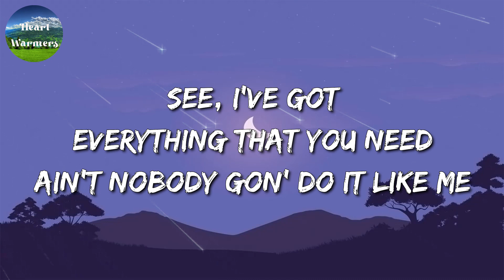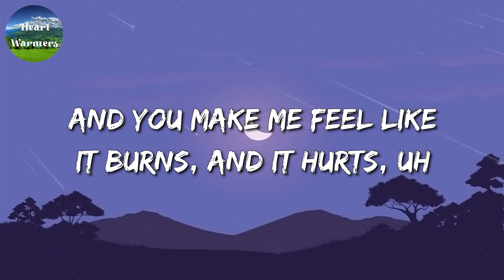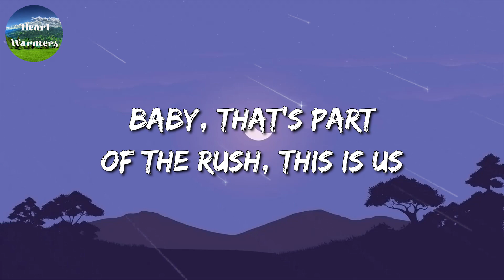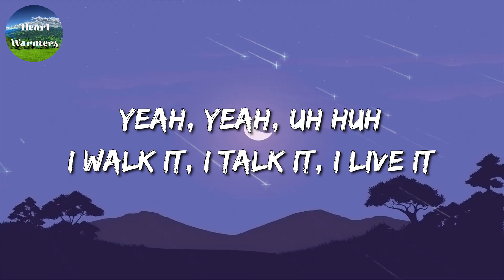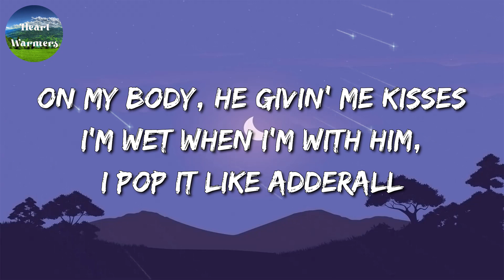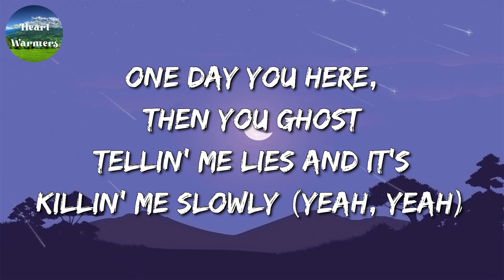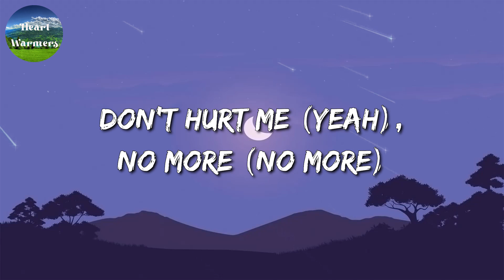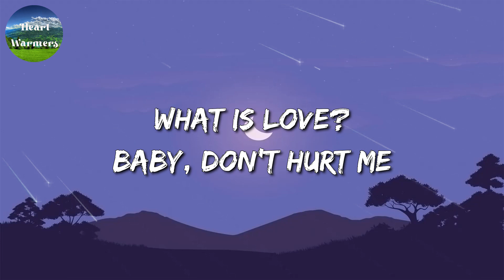🎵 David Guetta, Anne Marie, Coi Leray - Baby Don’t Hurt Me (Lyrics)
Baby Don’t Hurt Me  Lyrics:

What we do behind doors, is our business